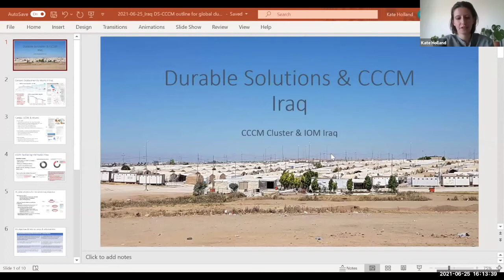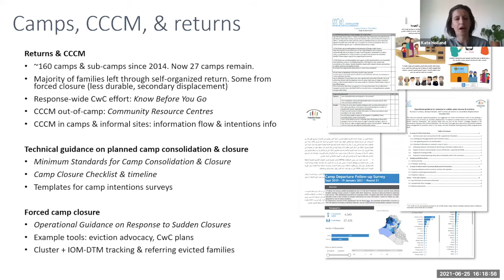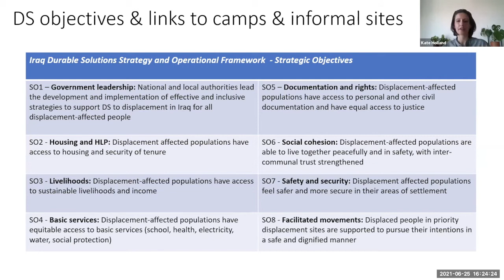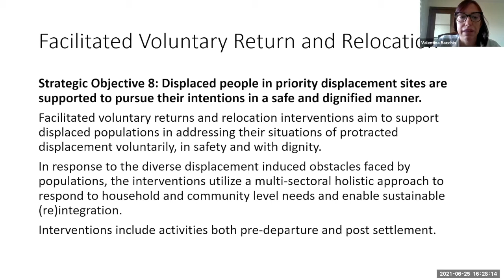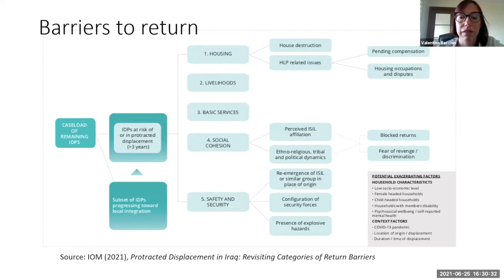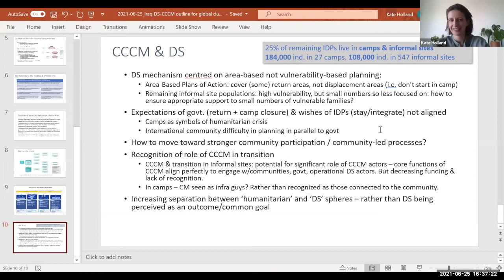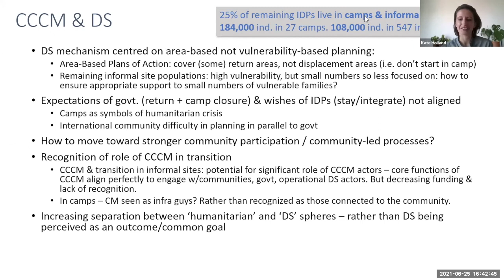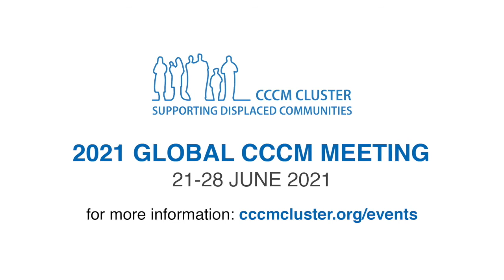CCCM2021: Day5 - Durable Solutions & Early Recovery